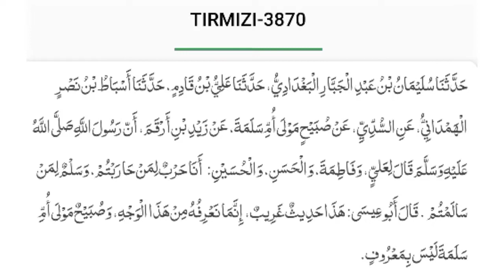Bagh-E-Fadak ki Riwayat Ka Tahqeeqi jaiza | Muhammad Talha Alvi